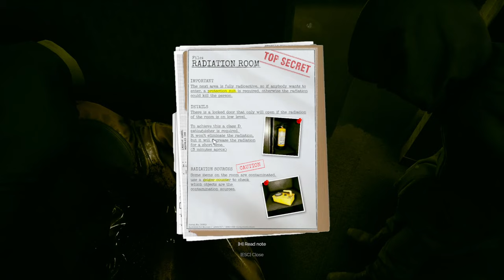Inside the Backrooms (Spooky Scary)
Friends: @CamTEG @Penguinjaa @digitizedyee